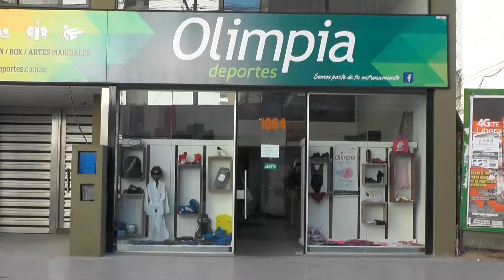Actividades para niños y adultos en el Polideportivo 9 de Julio